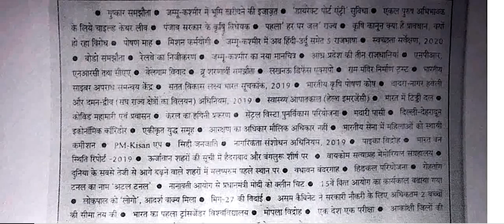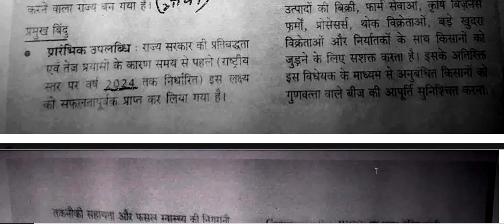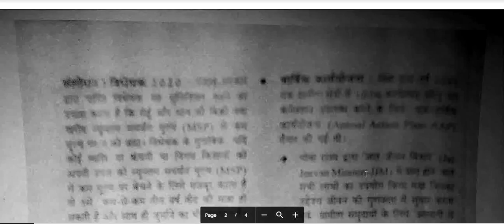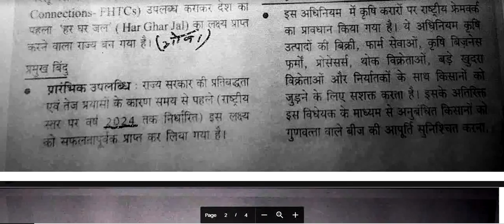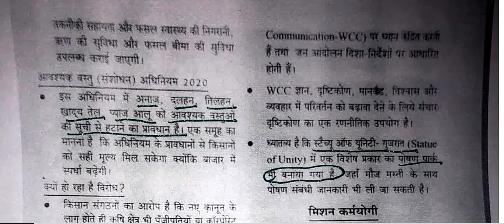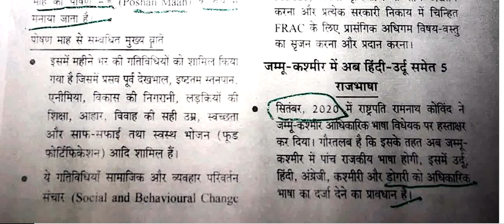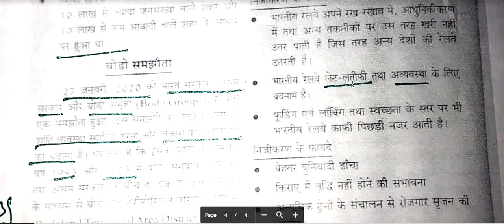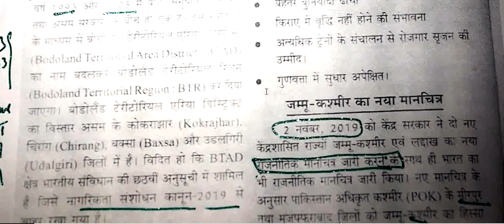परीक्षा मंथन66thBPSC2020|परीक्षा मंथन करेंटअफेयर्स66thBPSC||parikshamanthan2020|परीक्षा मंथन2020|S-1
Must read book for annual current affair..
series - 1 महसंग्राम,
educationhubforall परीक्षामंथन66thBPSC2020 परीक्षामंथनकरेंट अफेयर्स66thBPSC#parikshamanthan2020#परीक्षा मंथन2020#परीक्षामंथन Lakshya- 5#current affairs#pariksha manthan lakshay -5 ,2020

परीक्षा मंथन Lakshya- 5 || Current Affairs 2020|| UPSC ||UPPSC || BPSC|| MPPSC|| Other Ex || L

1. Most Important Current Affairs For  Bpsc66th 2020
2. Current Affairs 2020
3. Current Affairs bihar SI
4. Current Affairs For 66thbpsc
5. 2020 Current Affairs
6. Last 6 Months Current Affairs For Bpsc
7. Current Affairs MPPSC
8. Current Affairs BPSC
9. Current Affairs For Uppsc 2020
10. UPSC 2020 Current Affairs
11. Uppsc 2020 Current Affairs
12. BPSC Current Affairs 2020
13. SSC Current Affairs 2020
14.bpsc66thptcurrentaffairs
15.66thbpsc
16.66thbpscptcurrentaffairs2020
17.pariksha manthan lakshay 5 2020

Thanks फॉर  Watching !